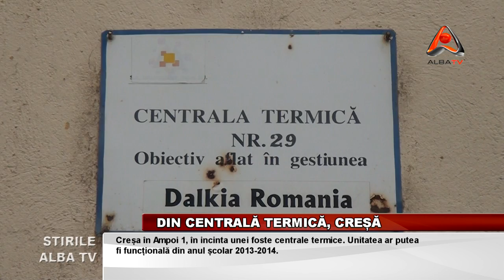DIN CENTRALA TERMICA, CRESA